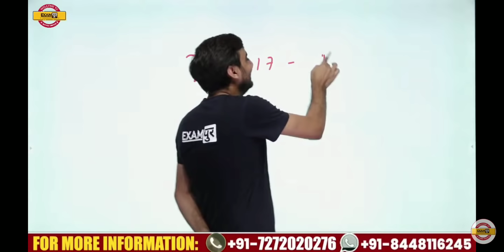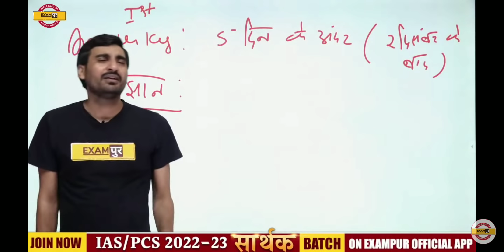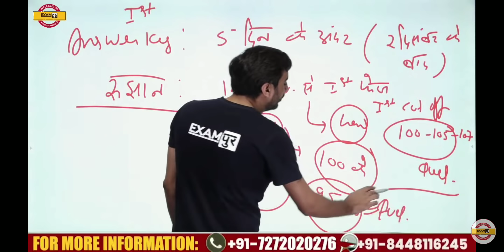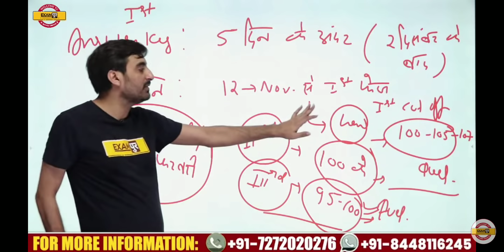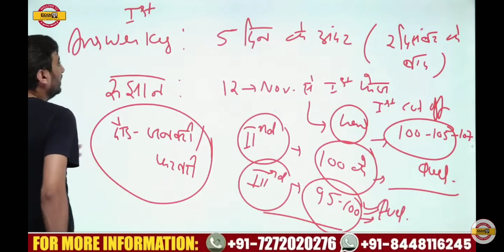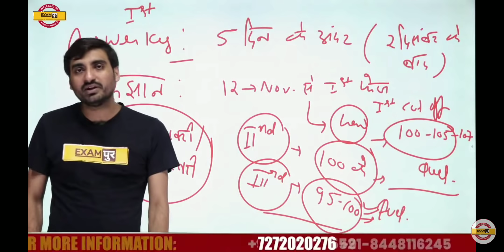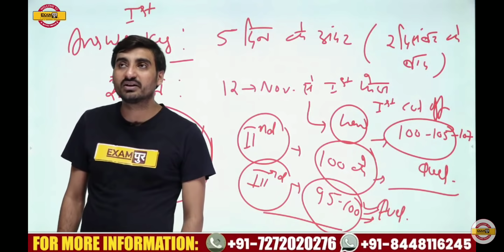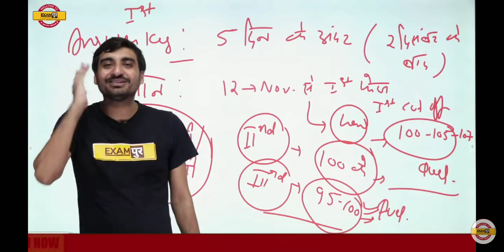"UPSI भर्ती 2021" पेपर लीक की हकीकत, क्या फिर से होगी परीक्षा,upsi cut off 2021क्या होगी?